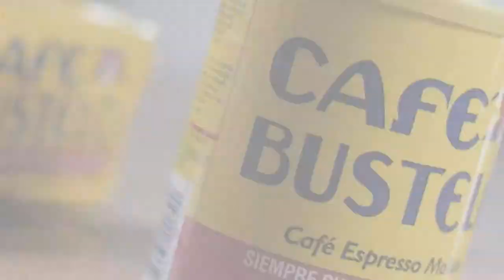Where's My Coffee?! - Cafe Bustelo Fan Video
Coffee may have been involved in the making of this video.